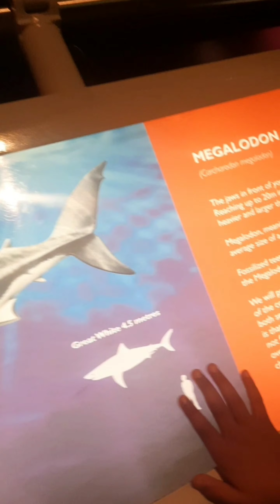The Deep - Hull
Visited the deep in Hull for the first time, and it was amazing. The kids loved it.  Everyone really did enjoy themselves, and we will definitely come back again soon.  There are so many things to see, and it's a great family place ❤️